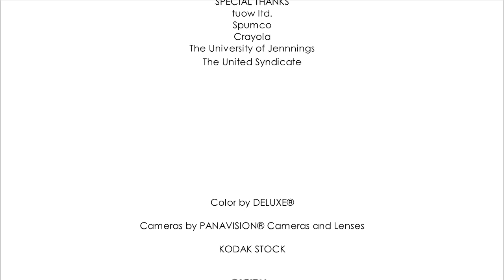The Risk-Take Door featuring A-Ha credits